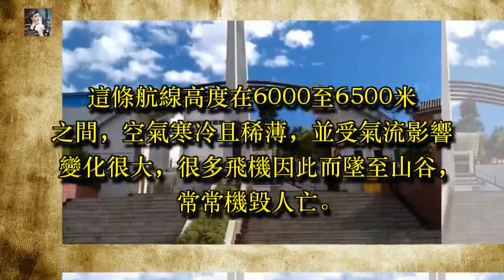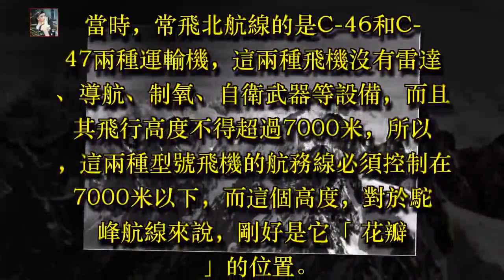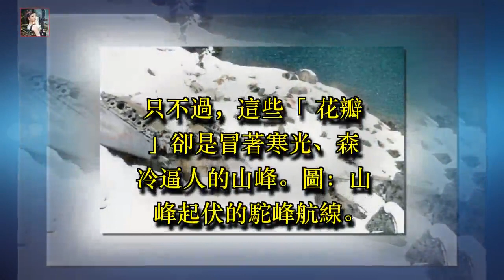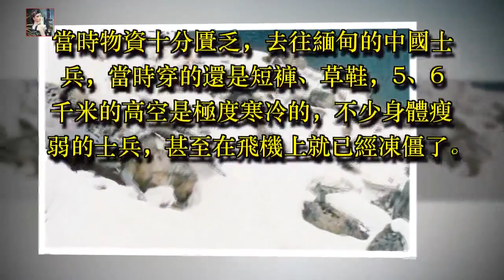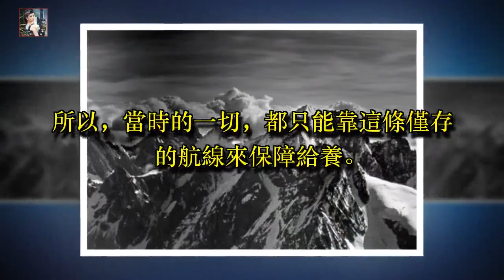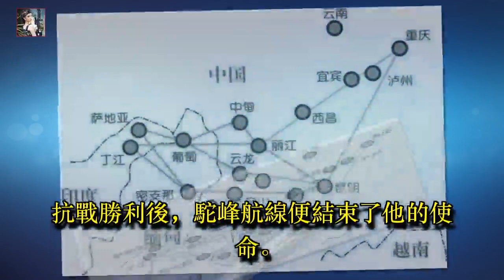「駝峰航線」：最先進運輸機飛越最險峻的航線，載著騾子來援華